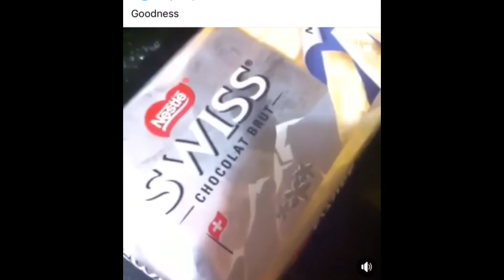White chocolate Cookies